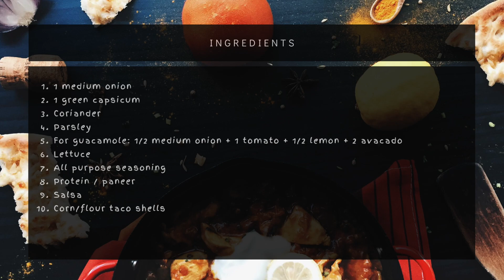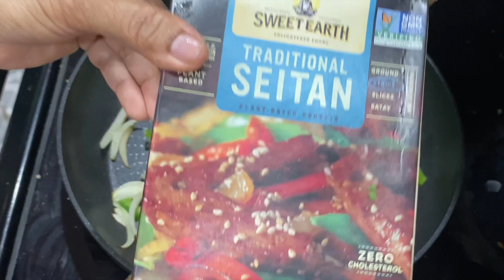Veg Tacos | Delicious Mexican Recipe | Indian Food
Do comment and let me know what other recipes you want to see.

Ingredients for this recipe:
- 1 medium onion
- 1 green capsicum
- Coriander
- Parsley
- For guacamole: 1/2 medium onion + 1 tomato + 1/2 lemon + 2 avacado
- Lettuce
- All purpose seasoning
- Protein / paneer
- Salsa
- Corn/flour taco shells